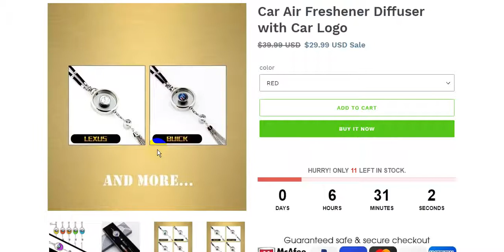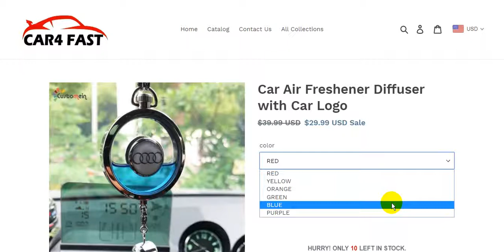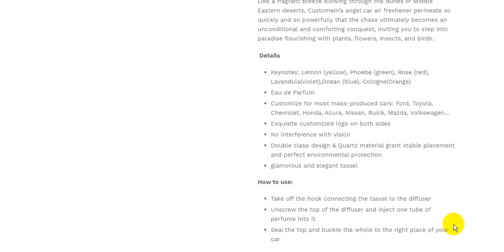Car Air Freshener Diffuser with Car Logo | Cool Car Gadgets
Car Air Freshener Diffuser with Car Logo
Cool Car Gadgets & Accessories | CAR4 FAST

Car Gadgets
Cool Car
Car Accessories
auto customization
Car Lighting
Car Electronics
Car Maintenance
Car Safety
Car Interior
Rear View
Mirror Accessories
Car Decoration
Making car diffusers with Dream Vessels MoodMoJo

Car Air Freshener Perfume Bottle Auto Diffuser

Car diffuser / humidifier with essential oils air freshener uk 2019